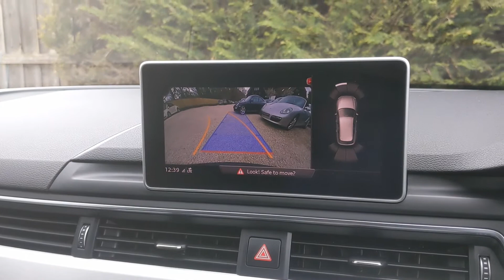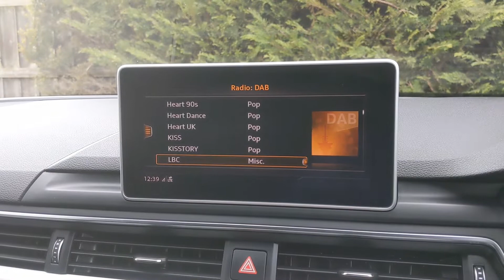Audi S4 Avant 3.0 TFSI Quattro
2017
19000 Miles

Quilted Leather
Heated Massaging Seats
Satellite Navigation